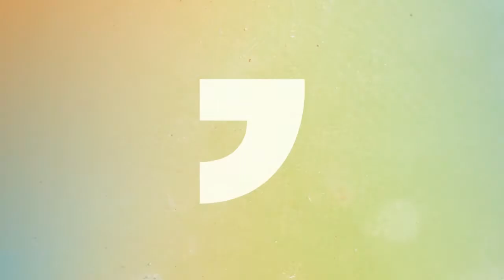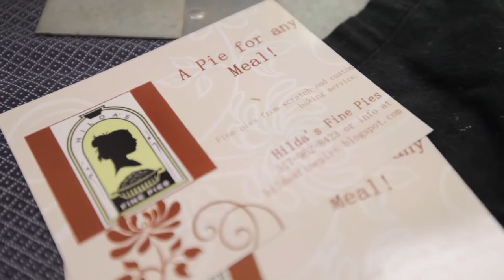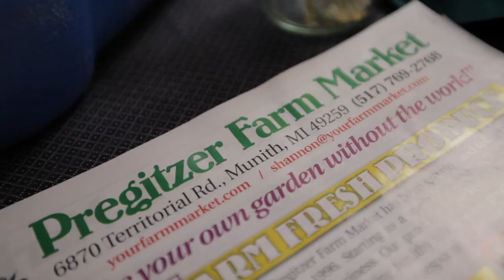The Winter Green Market at Allegiance Health